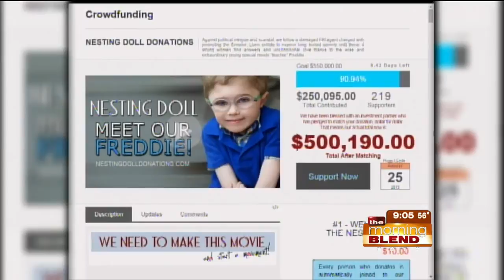Cale Ferrin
One of our favorite guests is back to talk to us about his next step into stardom!  Cale Ferrin has landed a starring role in his first movie.  His mom, Britteny, tells us about the inspiration behind it -- and how the opportunity came to be!